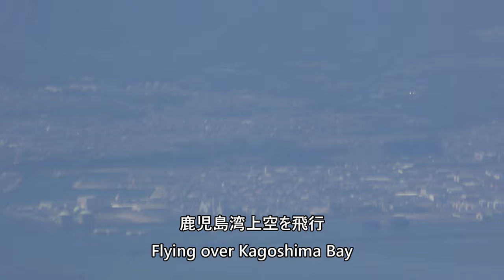【開聞岳～指宿～喜入上空】日本航空3746便、屋久島空港→鹿児島空港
September 30, 2023, Japan Airlines Flight 3746, Yakushima Airport→Kagoshima Airport, ATR42-600(JA07JC) over Mt. Kaimondake - Ibusuki. It is a video taken from Boeing 787-8(JA838A) at Itami Airport, Osaka.

2023年9月30日、日本航空3746便、屋久島空港→鹿児島空港 ATR42-600(JA07JC)より撮影した、開聞岳～指宿～喜入上空の映像です。

Everyday Update!